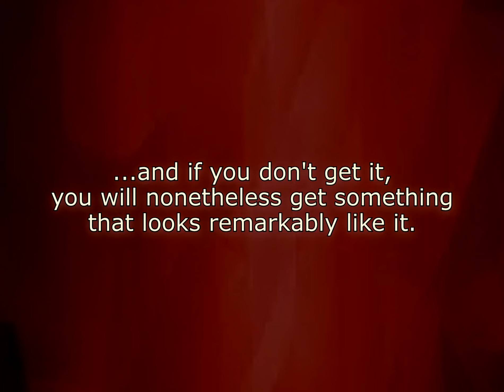Author Thoughts - London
Just Don't Stop Writing.

Get the AuthorThoughts Widget from INSONA BookJelo and put it on your own website, blog, social media, or in your emails. It's fun and free.